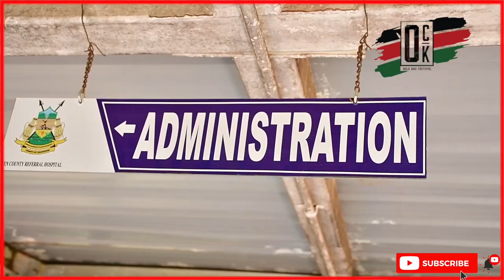Elgeyo Marakwet nurses threaten to go on strike